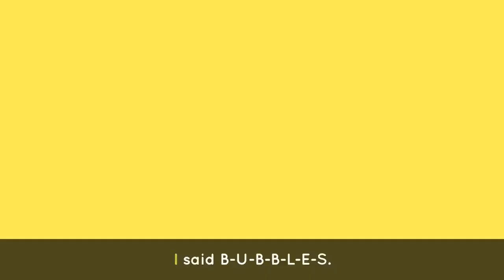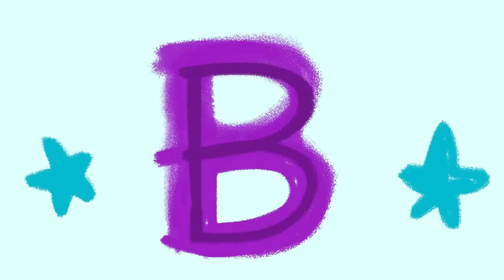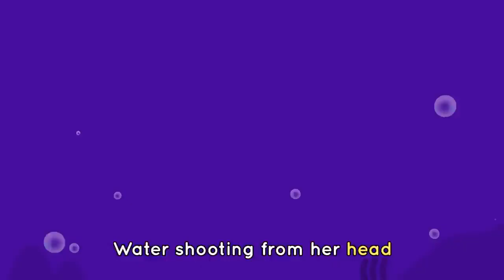ABC CHANT 🔤🎶+ Baby Bot's Favorite Songs for Kids 🤖|Lingokids